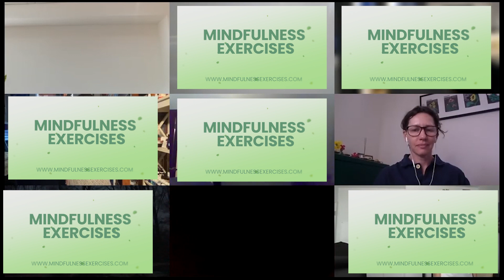Mindful Walking Practice – With Sean Fargo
Mindfulness is something we can practice in both stillness and movement. Sean Fargo leads a guided mindful walking practice, beginning with mindful standing.

This clip comes from Sean Fargo’s online mindfulness and meditation retreat held in February 2022.

Note: The information provided by Mindfulness Exercises does not constitute a medical recommendation. It is intended for informational and educational purposes and no claims, either real or implied, are being made.